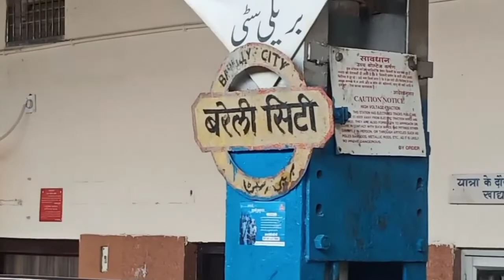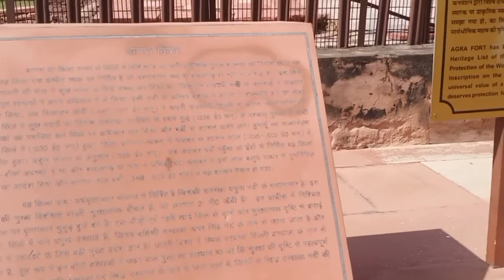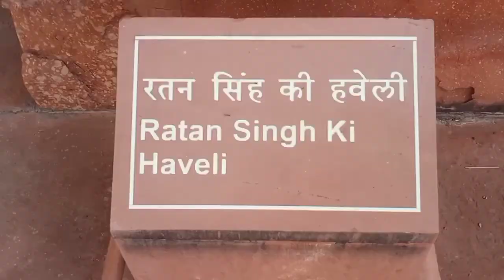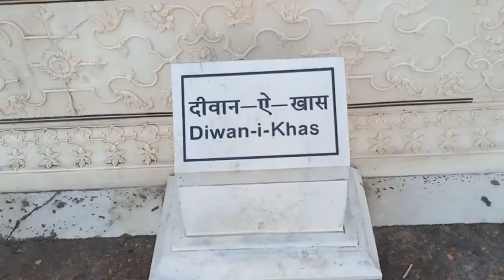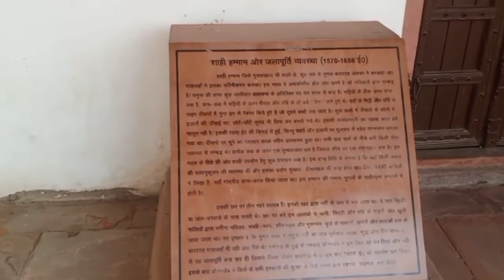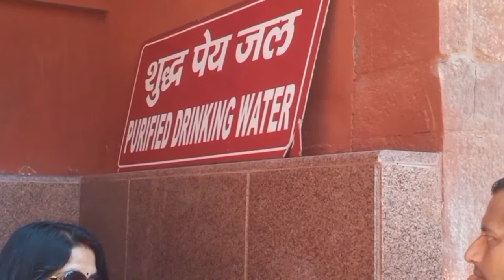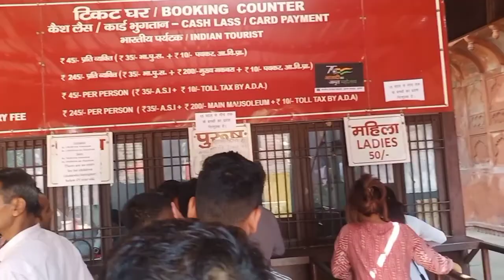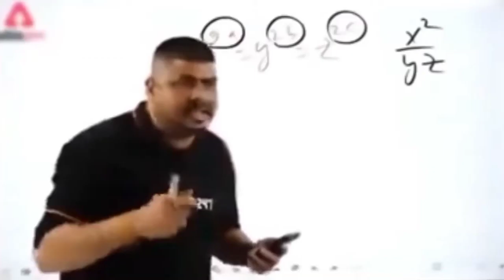Tajmahal pohoch gaye || Agra first vlog || Taj Mahal Vlog | red fort tajmahal today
Hello youtube family welcome to Rahul Combo Vlog🙏🙏

about vedio
dosto aaj yha aap red fort or tajmahal ko iss vedio ke madhyam se dekhenge, yha ma inn dono ko andar se or bahut pass jakar apko dikhauga or kuch iske bare mabatauga bhi.

to i hope apko blog bahut pasand aayga. thnku

your quries
Tajmahal or red fort kha ha
my first visit
my first visit agra
my first visit red fort and tajmahal
red fot kaisa hai
taj mahal kaisa dikhta hai
red fort or tajmahal ka view
live vedio red fort or tajmahal
red fort establish on 1648
lal killa 1648
lal kila history 1648
tajmahal ka ticket
red fort ticket